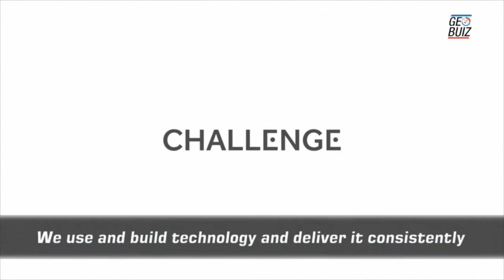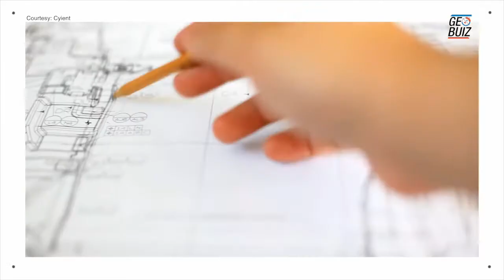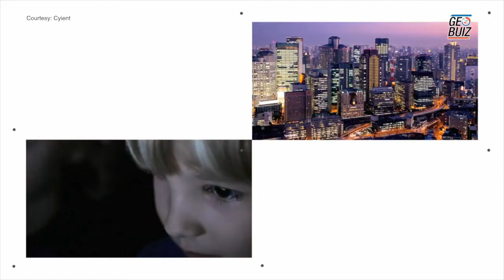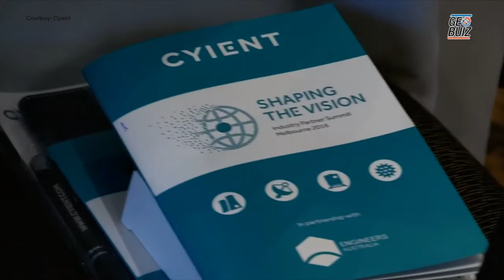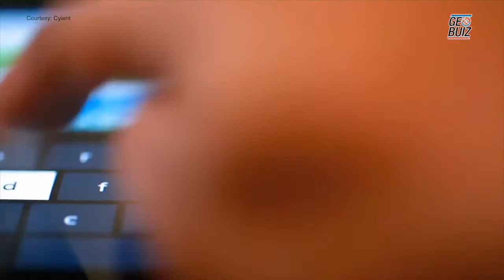John Renard, Cyient in conversation with Sanjay Kumar, Geospatial Media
John Renard says - Cyient is helping partners and clients benefit from the digital revolution. Liste to the conversation he did with Sanjay Kumar, Geospatial Media.